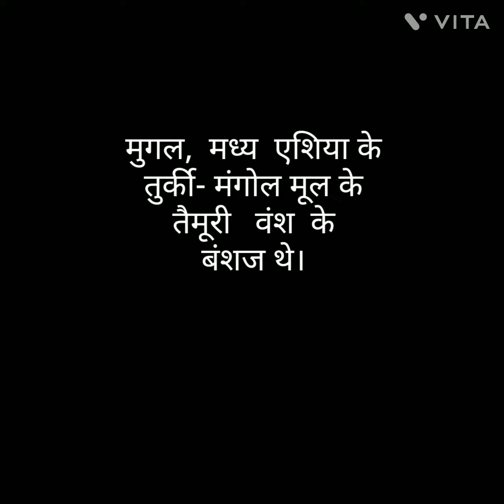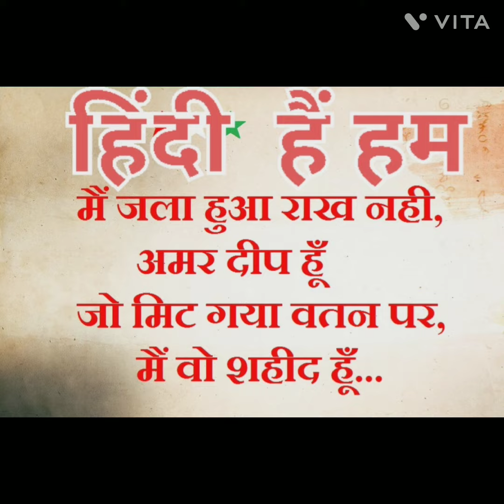मुगल और भारत